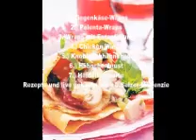Kochen 5.4.2013 mit Selzer-McKenzie SelMcKenzie